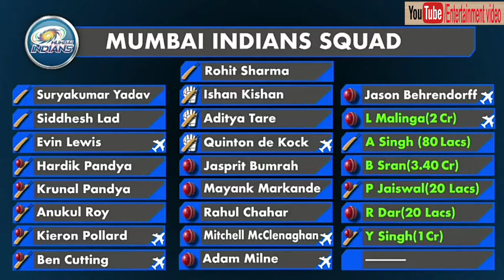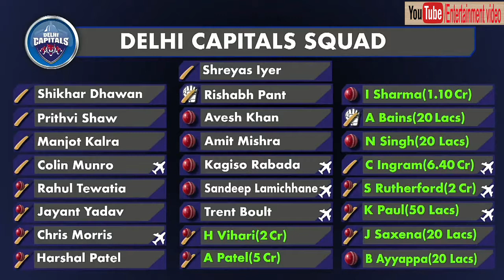Vivo IPL 2018 -All Players Auction Price And Player Sold By Team